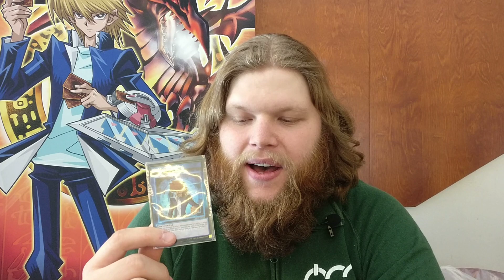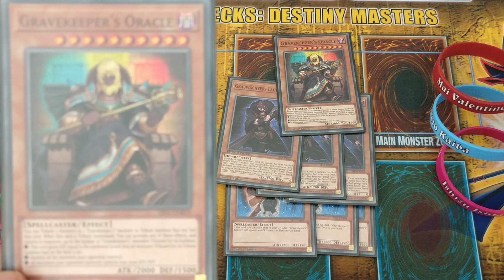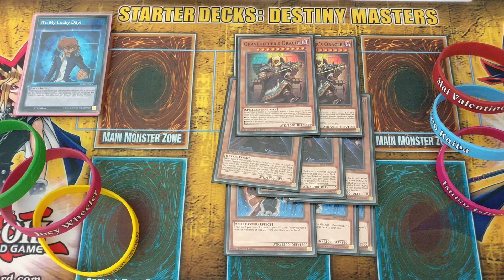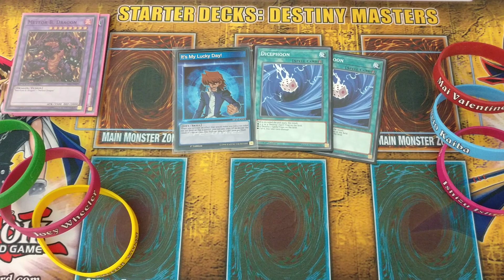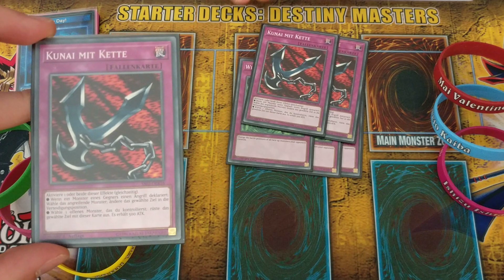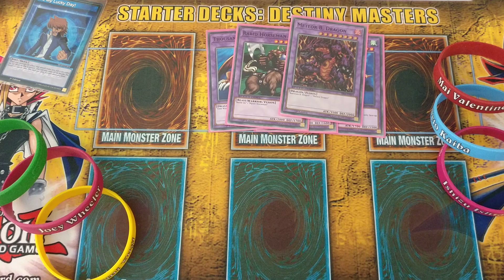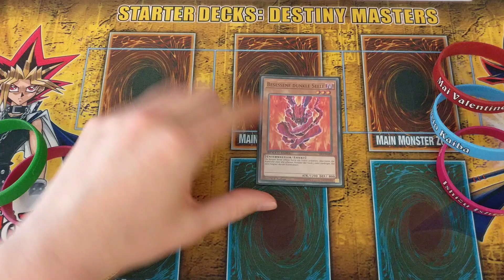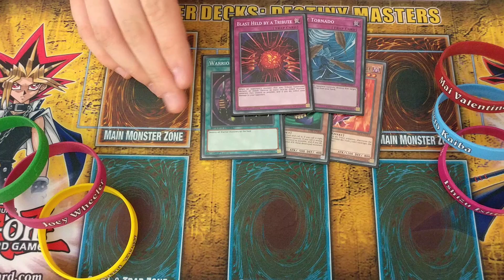Ryan Jacobs | Gravekeepers | 1st place German Nationals | Speed Duel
Ryan won the German Nationals Speed duel event playing Gravekeepers, he talks to us about the format, his deck and why he loves Speed Duel.